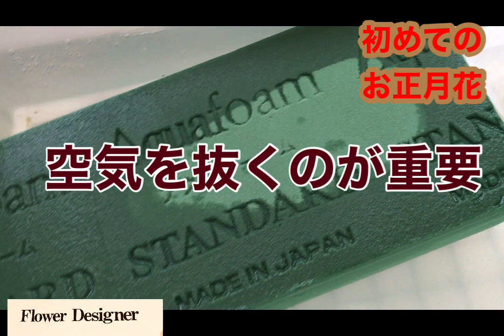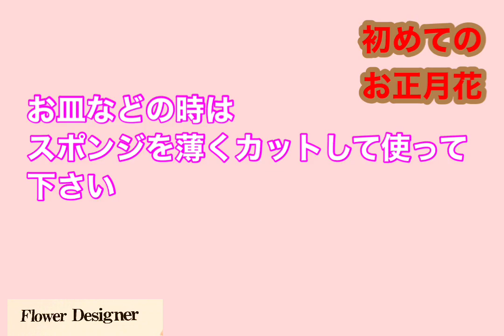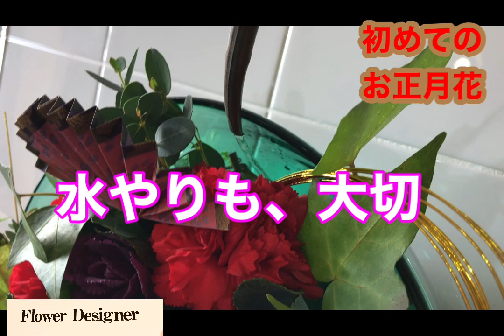超簡単お家の食器を使い〈正月花〉のフラワーアレンジメントno396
サラダボールにカーネーションと＃葉牡丹の苗木、水引、ユーカリを使って、超リーブナブルで超簡単フラワーアレンジメントの＃お正月花です

フラワーデザイナー歴 40年以上です

あしたさぬきblog「毎日更新」